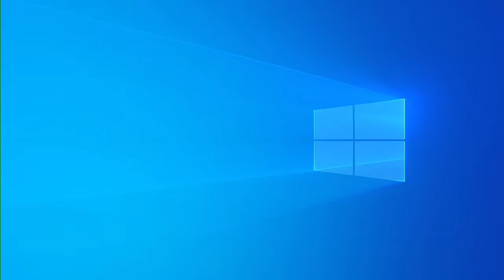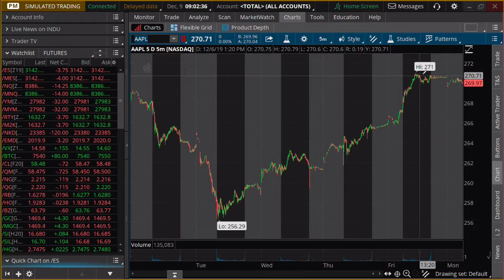December 9th 9AM ET Market Update on TFNN - 2019